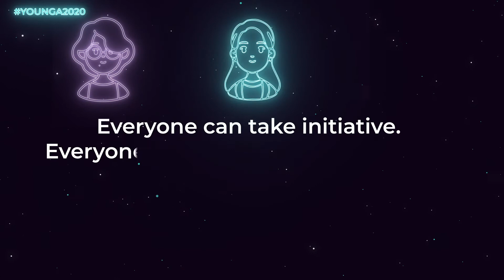YOUNGA: Taking Initiative for a Better Future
Featuring KellyLovell, CEO of BridgingTheGap Ventures, and founding chair of YOUNGA Forum.

YOUNGA, organized by BridgingTheGap Ventures, is a pioneering global youth takeover of the United Nations using VR/XR technologies to connect young changemakers directly with decision-makers to co-create solutions for a better world.

***About BridgingTheGap***
BridgingTheGap Ventures connects emerging young talent with decision-makers—from business, government and community sectors—to build their careers and solve community challenges. Through events, skills training and research, our portfolio projects focus on three pillars: upskilling young talent, fostering inclusive innovation and investing in sustainable solutions. Programming aims to facilitate public-private sector collaboration, youth-led innovation and employer training for more inclusive hiring and education programs.